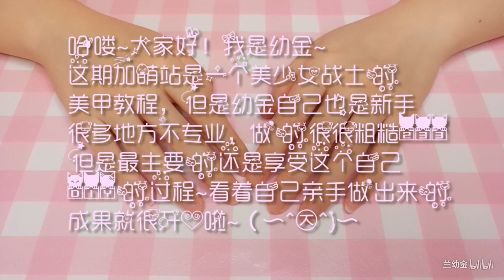【Lan Ấu Kim】Tutorail Nail Art ♡ Glaces Kawaii |【兰幼金】❤美少女战士❤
Đợt này Lan Ấu Kim sẽ hướng dẫn các bạn nữ nhà mình làm 1 bộ nail thiệt kute nha.
- BGM 1: 可愛くなりたい - CHiCO with HoneyWorks
- BGM 2: さようなら、花泥棒さん - メル
- Video by: Lan Ấu Kim - 兰幼金